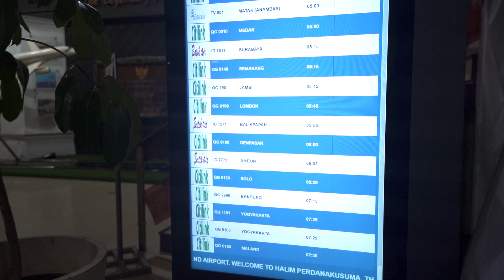Dive trip Sabang With Anak Negeri